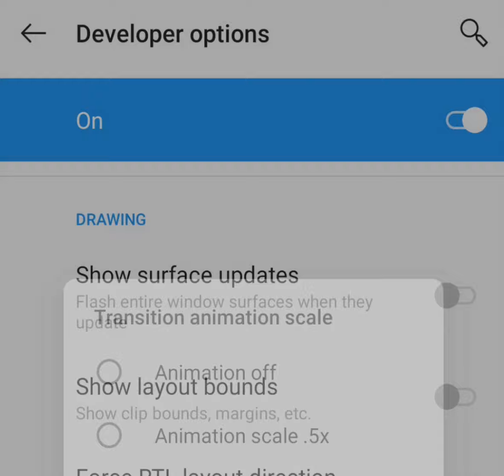Smartphone One Intrasting Feature